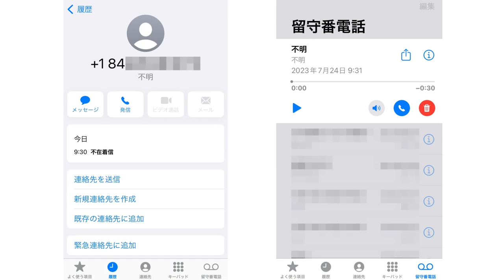留守電に録音されていたNTTファイナンスをかたる詐欺電話の自動音声【注意喚起】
留守電に録音されていたNTTファイナンスをかたる詐欺電話の自動音声を注意喚起のため、アップしました。
2023年7月24日の午前9時半頃にスマホにかかってきたもので、「+1」から始まる番号のため、海外からの国際電話のようです（おそらく米国から）。

自動音声を聞き取り、文字起こしすると下記のような内容でした。
「NTTファイナンスより重要なお知らせです。現在ご利用中の電話回線にて未納料金が発生しているため法的処置へ移行致します。オペレーターへお繋ぎする場合は１を押して下さい。」
（ネット上では「法的措置」という情報が多いですが、何度聞いても「法的処置」と聞こえます…。）

未納料金を請求する典型的な架空請求です。電話に出ない、出てしまった場合はすぐに切る、無視する、削除するのが一番です。騙されないよう、十分ご注意下さい…✍️